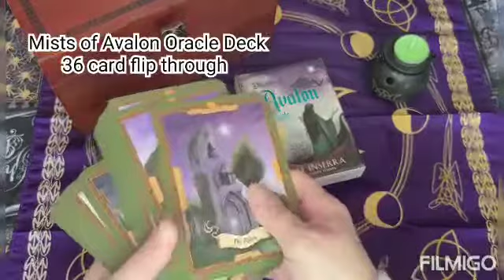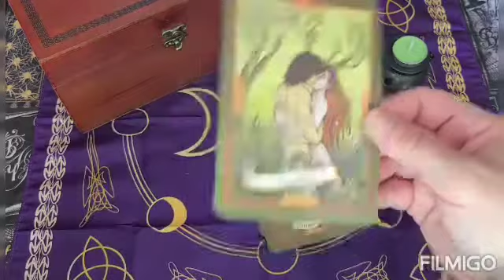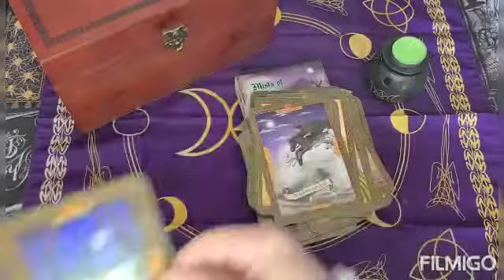Mists of Avalon Oracle Deck Full deck flip through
Which cards are you drawn to? There are so many great ones.